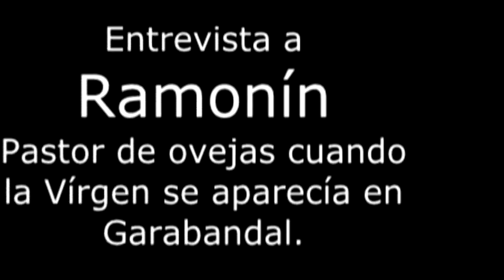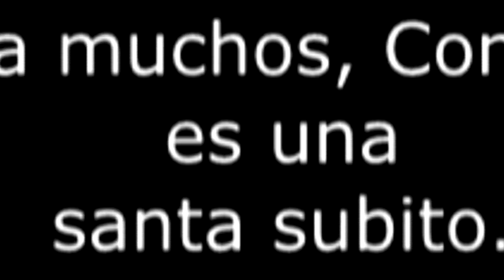Garabandal: Hoguera ARDE 3 MESES sin AYUDA HUMANA. Vídeo INÉDITO.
El pastor llamado RAMONÍN, en la época de las apariciones, una noche helada, estaba custodiando sus ovejas en los PINOS. Antes tal frío, encendió una hoguera. LA HOGUERA SE MANTUVO ENCENDIDA DURANTE 3 MESES ININTERRUMPIDOS sin ningún tipo de ayuda. Subieron del pueblo con calderos de agua para apagarla, pero no pudieron. Hubo una nevada que tampoco pudo. La NATURALEZA CONFIRMA GARABANDAL. Lo que la Comisión se negó a confirmar, lo hace la naturaleza en Garabandal. (Jesús les dijo: "Os  aseguro que si ellos se callan, gritarán las piedras". Lucas 19:40)